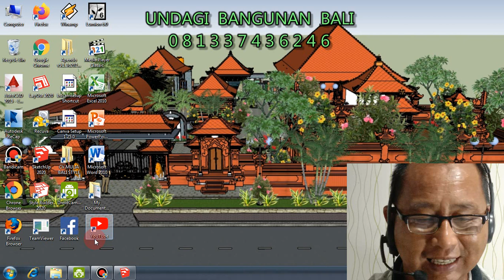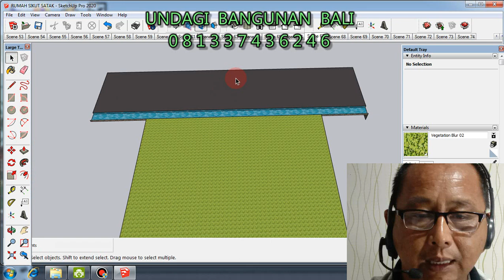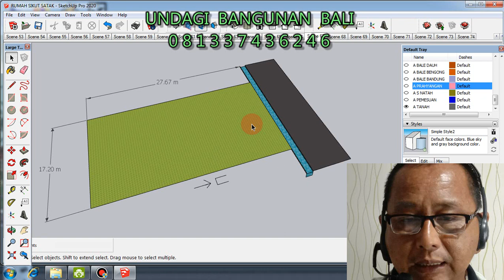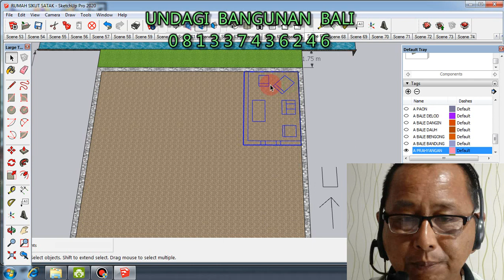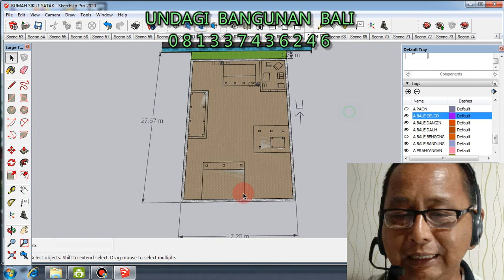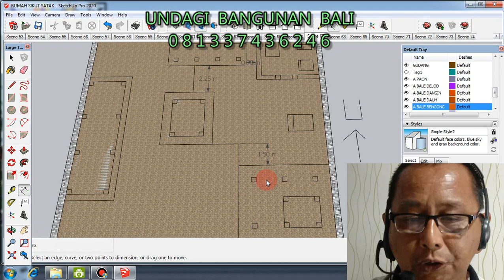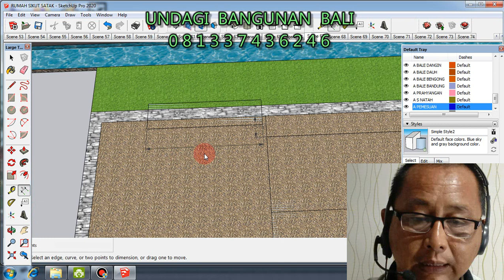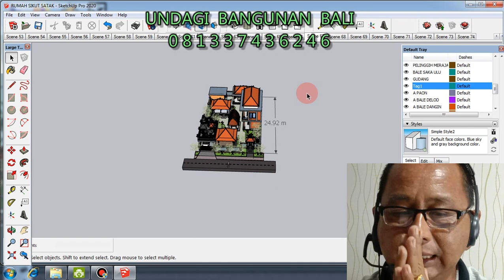CARA membangun rumah adat bali MINIMALIS TERKINI dengan SIKUT SATAK astabkosala kosali pakem bali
SANGGAH, TAKSU, PENGLURAH, PADMASANA, RONG TELU, PIYASAN, RUMAH IBADAH, PURA, MASJID, GEREJA, MUALAF, USTADJAH, PENGHINA HINDU, JOKOWI, KEMENAG, PHDI
sanggah,  Sanggah kemulan,  Ida pandita MPU jaya Acharya nanda,  Gria Mumbul Sari serongga gianyar, Hindu bali,n Hindu nusantara, Bali, budaya baline, sanggah rong tiga, Bali viral, sulinggih viral, Acharya Nanda terbaru, Dharma wecana sulinggih, konsep leluhur pada sanggah kemulan, dewa hyang ring sanggah kemulan, dewa hyang ring sanggah rong tiga
sikut satak adalah ukuran pekarangan rumah adat bali yg memiliki luas minimal 4 are, dan mampu mengakomodasi bangunan sanggah, bale daja, bale dangin, bale dauh, bale delod, paon dan jineng,
jika  sedang berencana membangun sanggah / merajan, rumah adat bali diterkini, pura ,bale bali, bangunan style bali lainnya, ukiran bali, dan siap mendesign menggambar dgn gambar 3 dimensi, gambar kerja, lay out, baliho, animasi, serta RAB, sy juga siap mengerjakan proyek dari skala kecil sampai skala besar, hub saya🙏🙏🙏🙏
nama : inyoman murdana
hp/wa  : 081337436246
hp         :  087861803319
rumah: jln kuwum III, no, 09 ,banjar dimas kuwum anyar, kuwum,marga,tabanan,bali
kantor : cv mulia bali style , ud murdan sanggah,  jln kuwum III, no ,99, banjar dinas kuwum anyar, kuwum,marga ,tabanan, bali

Sanggah kemulan, Ida pandita MPU jaya Acharya nanda, Gria Mumbul Sari serongga gianyar, Hindu bali, Hindu nusantara, Bali, budaya baline, sanggah rong tiga, Bali viral, sulinggih viral, Acharya Nanda terbaru, Dharma wecana sulinggih, konsep leluhur pada sanggah kemulan, dewa hyang ring sanggah kemulan, dewa hyang ring sanggah rong tiga